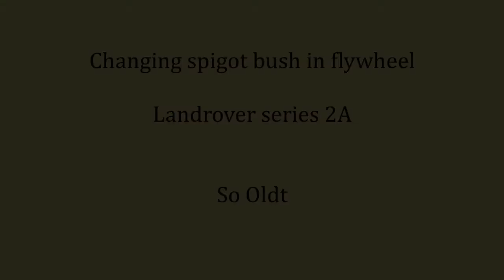Replacing spigot bush land Rover series 2A / So oldt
The spigot bush of the land Rover series 2A was worn out.
When the clutch is being changed, it is time to replace the spigot bush.